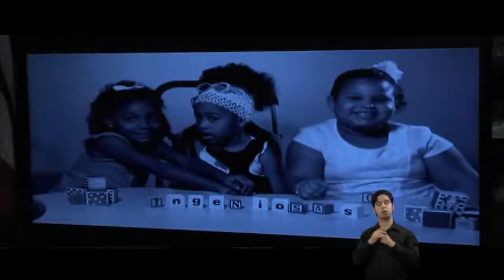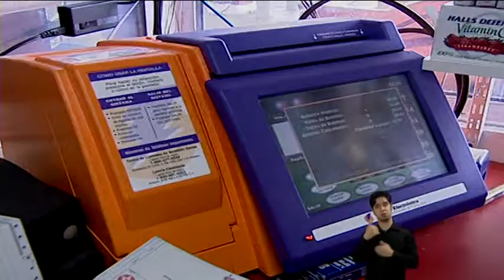[EN VIDEO] Gobierno declara el 12 de diciembre como el 'Día SER'